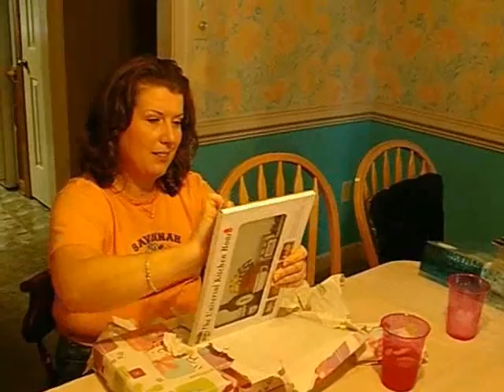Birthday 2006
Steve and Robin on their Birthday 2006